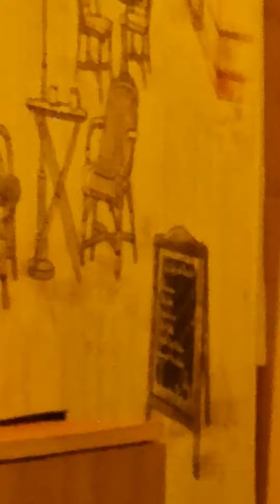소원을 이야기.하다